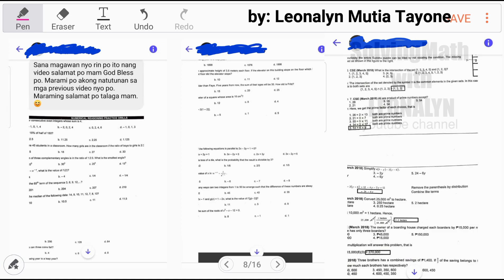Numerical: Arithmetic Sequence and Median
6. What is the 69th term of the sequence 3, 6, 9, 12, .?
a. 201
b. 204
c. 207
d. 210

7. What is the median of the following data: 14, 9, 10, 11, 12, 7, 8, 13?
a. 10
b. 10.5
c. 11
d  11.5

Free Civil Service Reviewers managed by Leonalyn

Philippine Civil Service Review for all

Editing Apps: VivaVideo
SamsungNote5: Snote
Back-up: SamsungNote9